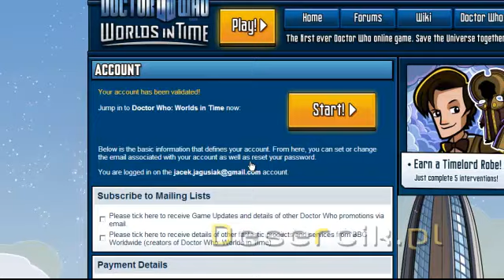Doctor Who: Worlds in Time - prezentacja gry